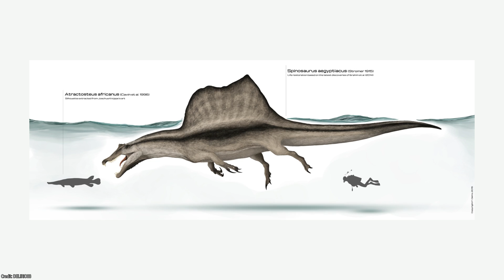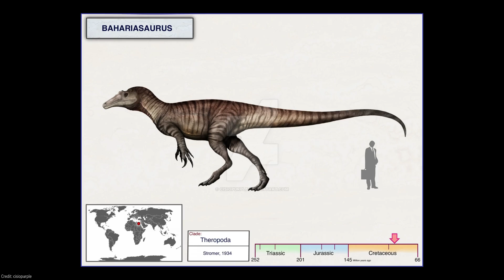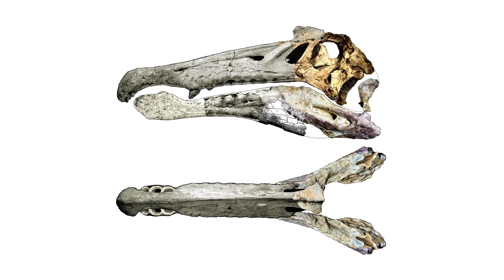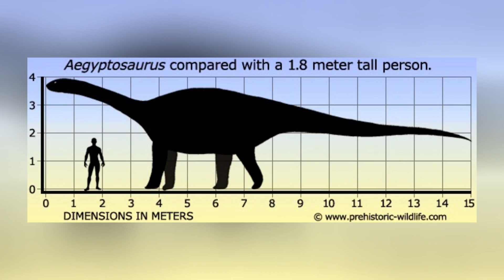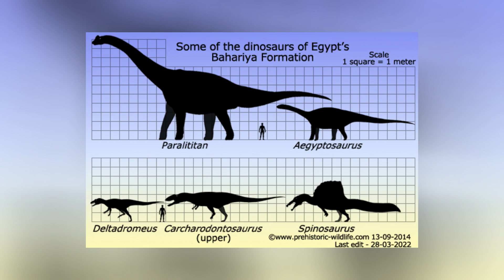Did Spinosaurus Only Hunt Fish?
G'day everyone, I'm back with another video. The focus of today will be the one and only Spinosaurus. Did this giant predator solely hunt fish? Or was its diet more broad than we once thought? Let’s find out!

Estimating bite force in extinct dinosaurs using phylogenetically predicted physiological cross-sectional areas of jaw adductor muscles